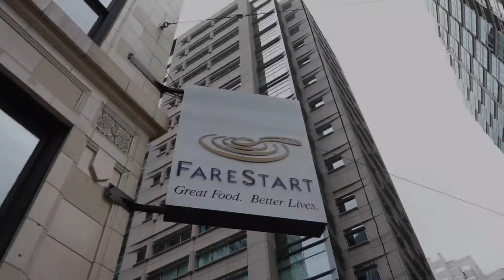Farestart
The creation of the "Sliced Carrot" mural for Farestart.